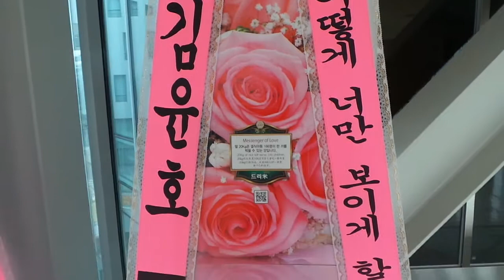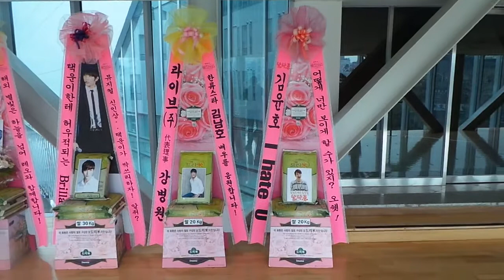뮤지컬 '풀하우스' 배우 김남호 응원 쌀드리미화환 동영상 - 쌀화환 드리미 Dreame for Kim Nam Ho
뮤지컬 배우 김남호의 팬들이 뮤지컬 '풀하우스'에 출연하는 김남호에게 드리미 쌀화환을 보내와 뮤지컬의 성공을 기원하며 김남호에 대한 드리미 쌀화환 응원을 이어갔다. 지난 4월 11일 서울 홍익대 대학로아트센터 뮤지컬 '풀하우스' 공연장에 배달된 김남호 응원 드리미 쌀화환에는 '어떻게 너만 보이게 할 수가 있지? 오 쉣! 김윤호 I hate U. 김남호 배우님 클럽 난.나.곰', '한류스타 김남호 배우를 응원합니다 ! 라이브(주) 대표이사 강병원'란 응원 메세지와 함께 드리미 농협쌀 40kg이 담겨 있었다. 김남호 응원 드리미 쌀화환은 김남호가 지정하는 독거노인 등 어려운 이웃에게 사랑의 쌀로 기부된다. 김남호의 팬들은 지난 2013년 12월 13일 뮤지컬 '넌센스 A-men' 공연에도 김남호 응원 드리미 쌀화환 40kg을 보내와 김남호를 응원했었다.

 뮤지컬 '풀하우스'에서 김남호는 한승현과 장윤호 역에 더블 캐스팅 됐다. 뮤지컬 '풀하우스'는 흥행 만화작가 원수연의 대표작이자, 비, 송혜교 주연의 드라마로도 리메이크된 작품으로 4월 11일부터 6월 8일까지 홍익대 대학로 아트센터 대극장에서 공연된다
뮤지컬 '풀하우스' 김남호 응원 쌀드리미화환 진행 : 쌀화환 드리미 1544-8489